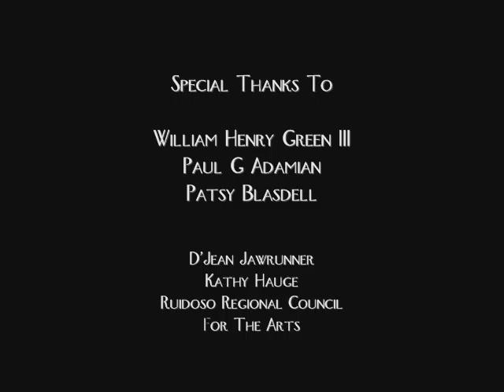UNOART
A quiet museum piece speaks up for itself!
Starring:
Stephen Carter
Jedine Zumwalt
Rudine Zumwalt